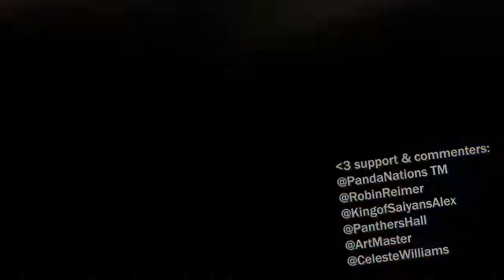Spider Man and Deadpool In Real Life A Day In The Life of Spider Man Ep 17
SPIDER-MAN & DEADPOOL A Day In Real Life A Day In The Life of Spider-Man

Deadpool - @densipool
Spider-Gwen - @sirens_awakening_